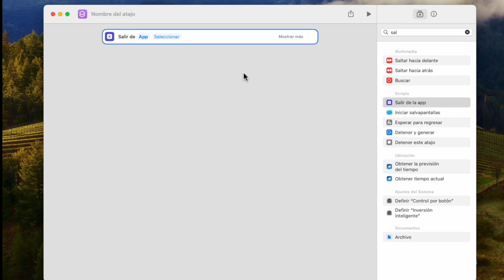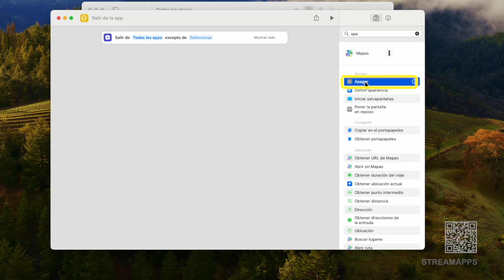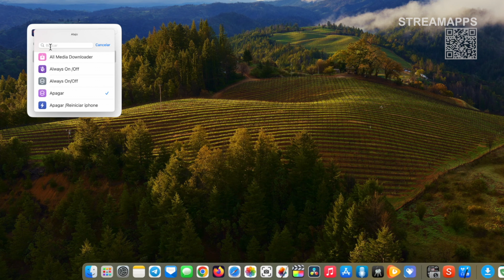Atajo para Cerrar todas las Aplicaciones abiertas y Apagar el Mac con Sonoma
En este vídeo aprenderemos a crear un atajo para mac y su correspondiente widget que nos simplificará la tarea de cerrar todas las aplicaciones abiertas y apagar nuestro ordenador con un sólo clic en el atajo